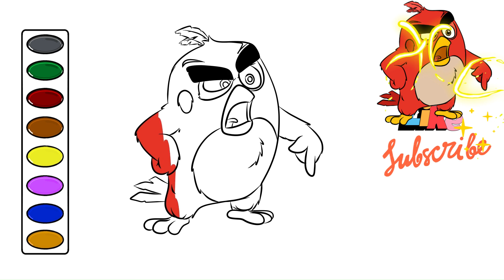Angry Birds the Movie drawing and coloring video